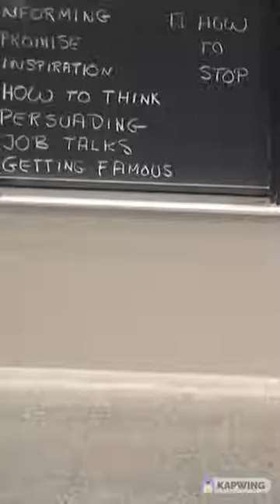How to start a Talk - MIT OCW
Source: MIT OpenCourseWare